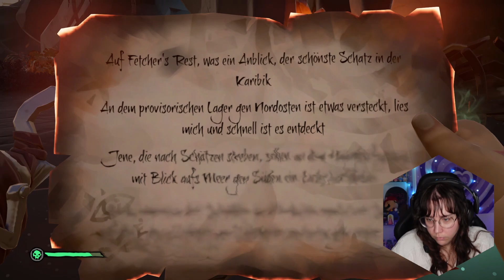Die Legende der Ruder⚔️Sea of Thieves #135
Spieleerklärung:
"Sea of Thieves ist ein kooperatives Mehrspieler-Action-Adventure (MMO), welches sich thematisch mit Piraten auseinandersetzt und in der Egoperspektive gespielt wird. Im Spiel ist ein Crossplay zwischen Microsoft Windows, Xbox One und Xbox Series möglich. Sea of Thieves ist das ultimative Erlebnis für Piraten-Fans. Das Spiel ist komplett auf das Segeln und Erkunden, Kämpfen und Plündern, Lösen von Rätseln und das Jagen nach Schätzen ausgelegt und bietet dir alles, was du brauchst, um deinen geheimen Traum von einem Leben als Pirat wahr werden zu lassen"

LIVESTREAM
Ich streame auch ab und zu auf Twitch:

Ihr möchtet mich unterstützen? Vielen Dank💜